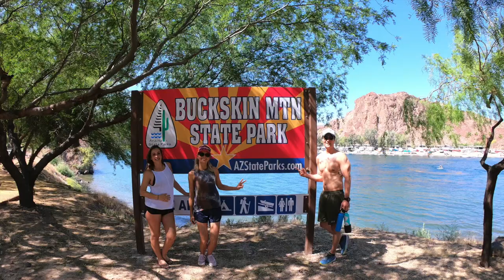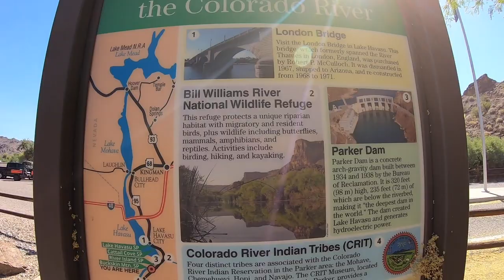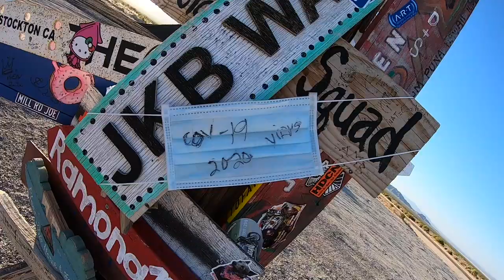Buckskin Arizona- 01.-03.05.2020